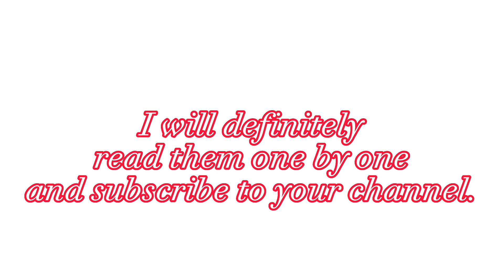Subscribe to me and I will subscribe to you